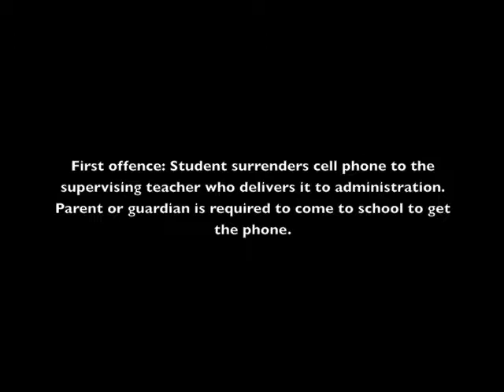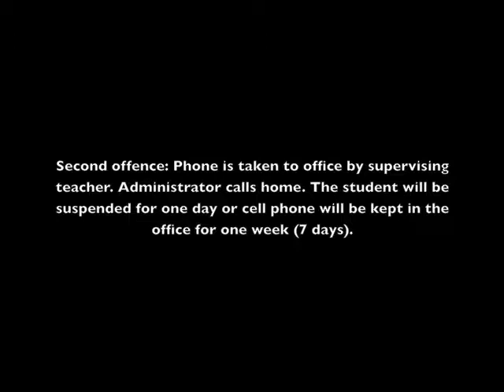Viewpoint 04 Oct 2012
Blackville high school students weigh in with their opinions of the school cell phone policy.